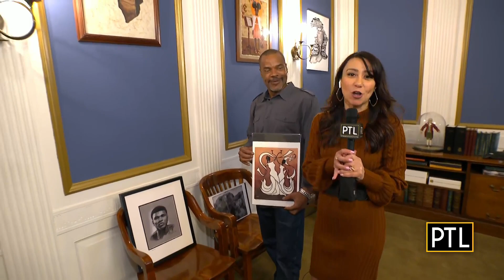'Pittsburgh Paints' Display At Mayor's Office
PTL's Daisy Jade visits the Pittsburgh Mayor's Office where Michelle Gainey, the first lady of Pittsburgh, is working with local artists to display their artwork.